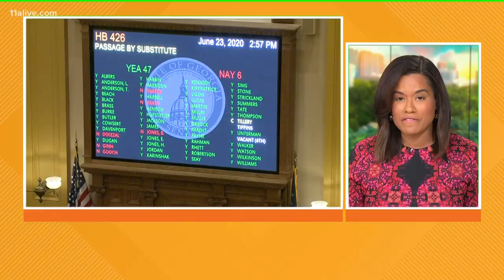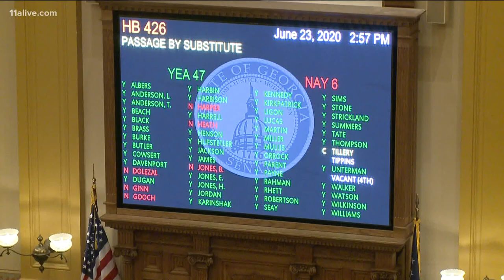Georgia Hate Crime Bill passes, sits on Gov. Kemp's desk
Kemp's office says he will sign the bill pending a review.